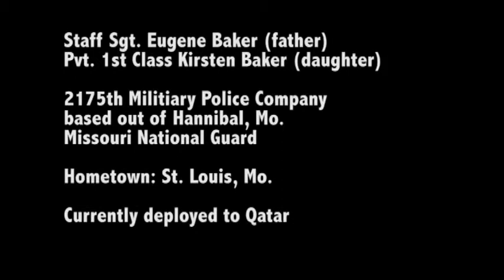The Baker's holiday greeting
Staff Sgt. Eugene Baker and daughter Pfc. Kirsten Baker, 2175th Military Police Company, Missouri Army National Guard, holiday greeting.

Hometown: St. Louis, Mo.